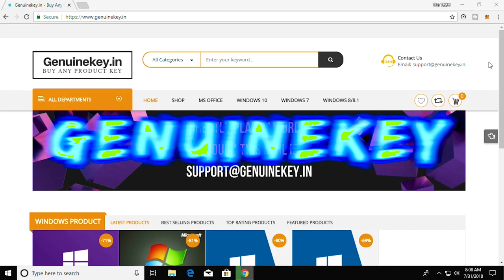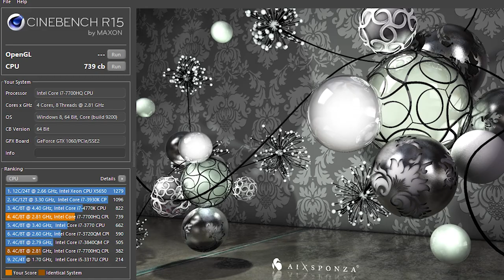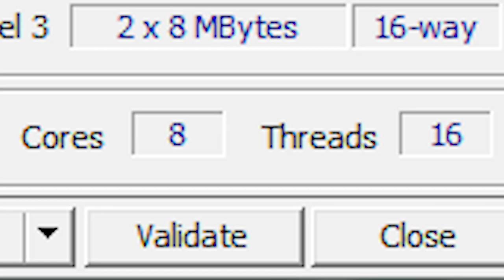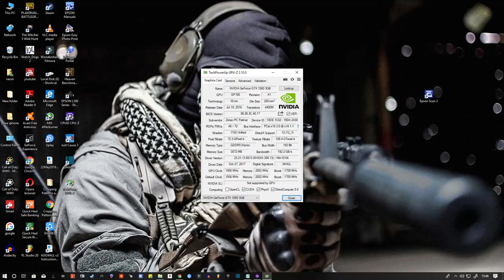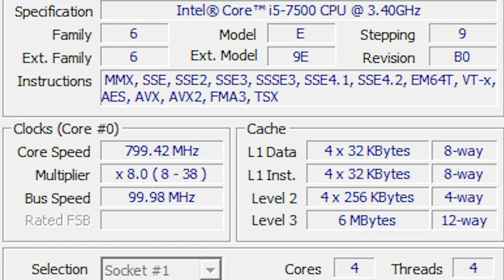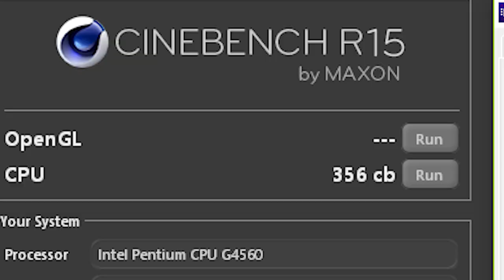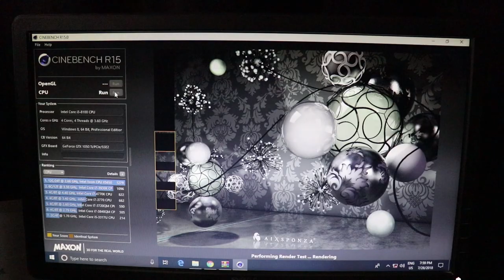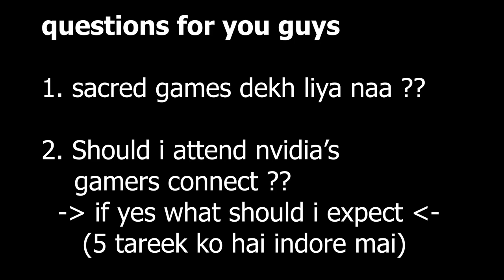Craziest INDIAN PC setup tour | 8 Core RYZEN R5 | Indian setup wars showcasing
tell me about your thoughts on these PC/SETUP showcasing

Feel free to have a look at all the other creators :-

btw guys show some love by liking this video